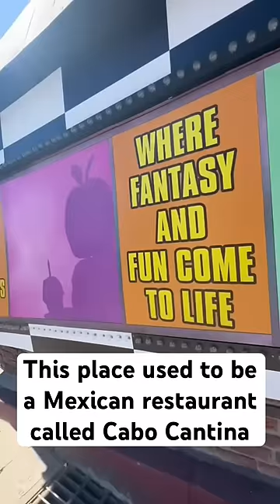This is behind the FNAF store in Hollywood...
five nights at freddys place is on sunset blvd in LA